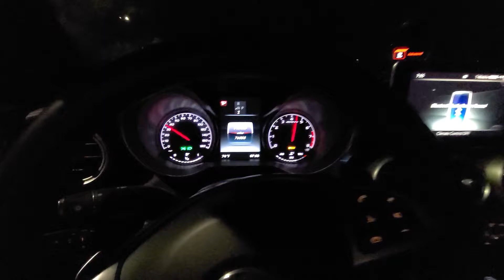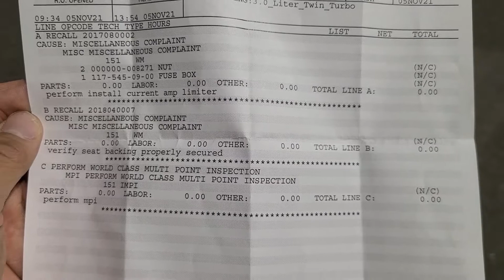2017 Mercedes-Benz C43 Transmission Issue- Bunny Hopping- Sport+ Mode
A quick overview of how I fixed my transmission bunny hopping in my c43 amg coupe.